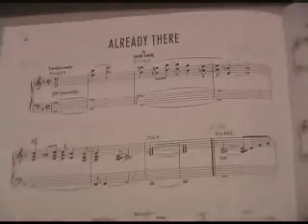"Already There"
This is one of my favorite jazz pieces composed by David Benoit (who incidentally was one of the judges at the 1992 Electone festival when I performed "The Finale from the Empire Strikes Back"). I have performed it on the magnificent Roland KR-107 Digital Intelligent Piano.  I recorded the piano part live, and used the KR107's built-in MIDI sequencer to pre-record the drums, bass, strings, and guitar solo.  I read the music for some parts, and look at the DigiScore display in the piano (i zoomed it on it once so you can see how it looks).